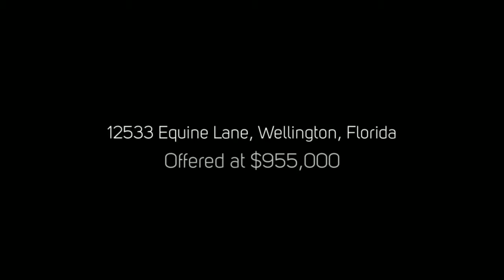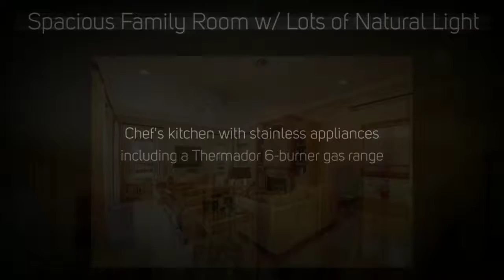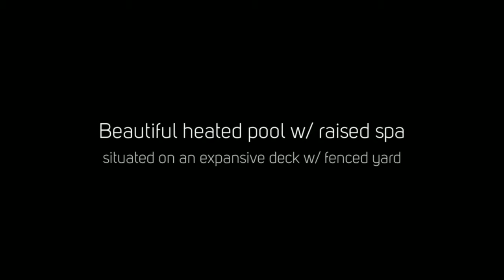12533 Equine Lane, Wellington, Florida - Equestrian Club of Wellington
Equestrian Club of Wellington home for sale - Lakefront estate home in the exclusive Equestrian Club subdivision features 6 bedrooms, 4.5 bathrooms, den/office, a 500-bottle wine room, heated swimming pool and spa, 3-car garage, and over 4100 square feet of living space!